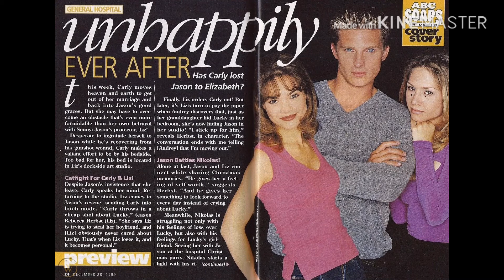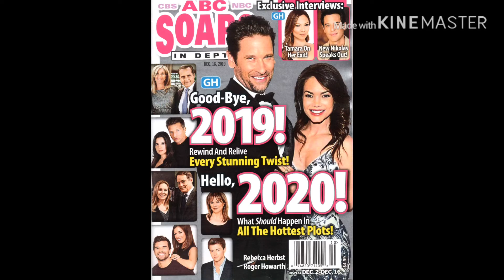East Evergreen Revisited (Theme Of Rebecca Herbst)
Property Of Heads Up